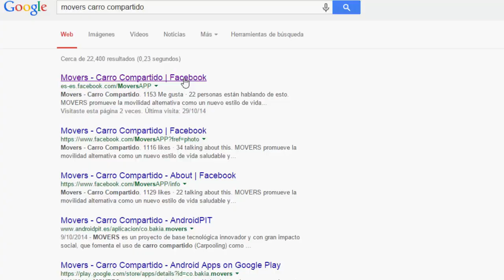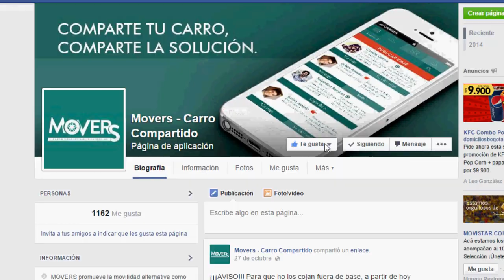Movers, una aplicación que facilitará tu llegada al Poli.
Movers, carro compartido es una aplicación creada por estudiantes del Poli,  como alternativa para mejorar los tiempos de desplazamiento de las personas en universidades y empresas.